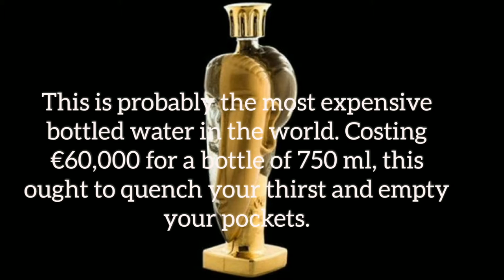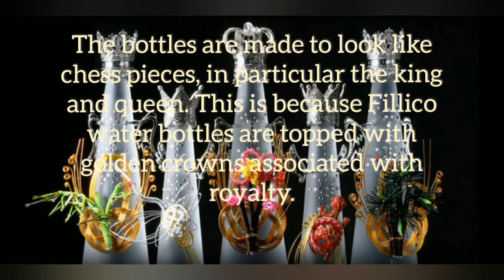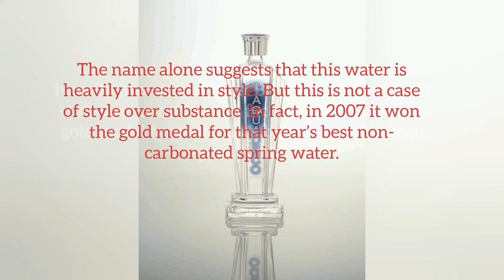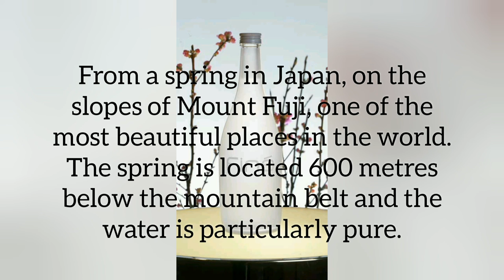World's Most Expensive And Exotic Water Bottles ! By Global Info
The 10 Most Expensive And Exotic Water Bottles In The World

water bottles

# purest water

luxury living

# luxury lifestyle

# Top Brands

Make $250 Everyday.

Our AI SMS Chatbot Wants to Pay You $100!

YouTube Monetization and Automation Program.

The water is from France and Fiji, From a spring in Japan,coast of the island of Hawaii,  on the slopes of Mount Fuji,Finland,exotic place off the coast of Canada,South American Andes. and is arguably the purest water in the world.

Another water that uses the purity and cleanliness of its source of origin as a stand-out feature.

this water is sourced from the rain of Tasmania, the island off the south of the Australian mainland.

What makes it unusual is that it's collected in the bottle straight out of the sky.

mountain belt and the water is particularly pure.

best non-carbonated spring water.

More health benefits.

Acqua di Cristallo Tributo a Modigliani

Bling H2O

Fillico

Kona Nigari

Veen 5

10 Thousand BC

AquaDeco

Lauquen Artes Mineral Water

Tasmanian Rain

Fine

best water bottle 2021

# water bottle 2021

# top branded water bottles 2021

top water bottle

best water bottle for gym

# best water bottle amazon

what is the best water bottle

best water bottle for hiking

best water bottle for sport

best water bottle for office

# bottle

top 10

# review

water bottle art

water bottle

Disposable cup rat/mouse trap

luxury living

# luxury lifestyle

# luxury homes

new life

most expensive

billionaire lifestyle

bottled water

the 10 most expensive lamborghinis in the world

expensive water in the world

expensive water taste test

heads and tails tv show

expensive water

most expensive liquids in the world

#2 chainz most expensive